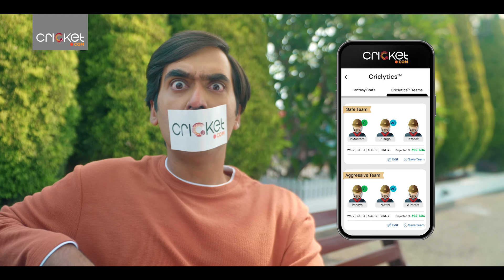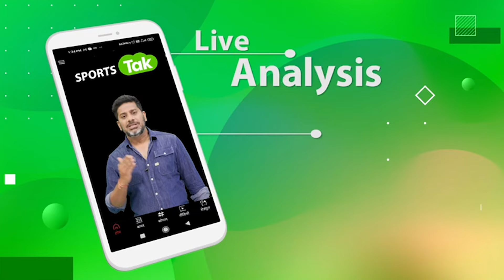WORLD CUP में अलग FRAME OF MIND में होंगे HARDIK, बल्ले और गेंद दोनों से करेंगे कमाल:GAVASKAR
Hardik Pandya will be in a different frame of mind in the World Cup, will make a contribution in the tournament, feels Sunil Gavaskar

Sports Tak
Aaj Tak
Sports Tak
BCCI
T20 World Cup
World Cup
T20 WC
Indian Team
Indian Cricket Team
Indian Team for the World Cup
Indian Squad for the World Cup
Indian Squad for the T20 World Cup
Rinku Singh
Hardik Pandya
Sunil Gavaskar
Hardik Pandya Trolling
Hardik Pandya Criticism
Hardik Pandya Trolls
Sunil Gavaskar on Hardik Pandya